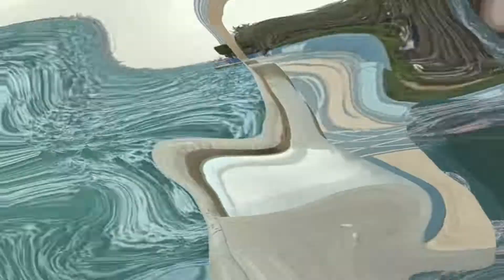Abu Dhabi Chorniche /Around Seashore